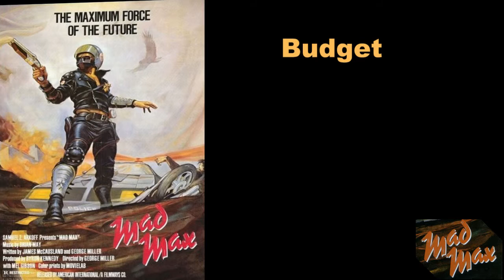SoCinema - Retrospective Mad Max - Partie 1 - Mad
A l'occasion de la sortie de Mad Max : Fury Road, je souhaitais faire une critique plus poussée en débutant par une rétrospective sur les premiers Mad Max.

Dans cette première vidéo : Mad Max (1979)

J'espère que cette vidéo vous plaira (malgré mon peu de connaissance en montage vidéo)

Bon visionnage !